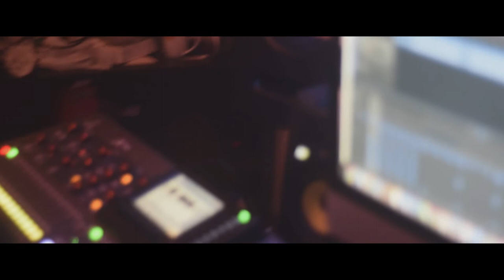7Gang Semi - COVILLE Vlog #1 (7UP MIXTAPE)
7Gang Semi - COVILLE Vlog #1 (7UP MIXTAPE)
7GANGTAKEOVER In Studio Performance
Studio session @ @mixedbydookie studios - Culter Bay, FL